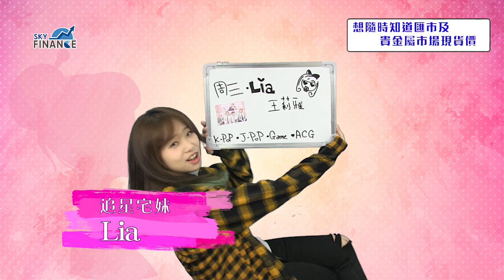20180117 露餡新聞 周三追星宅妹 Lia 無限多遊戲，你的錢包夠用嗎？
周三追星宅妹 Lia 又同大家見面，今日重點分享 電玩 資訊，除咗有私心推介作品外，當然仲有韓星趣聞啦～呵呵呵～！一於馬上去片～